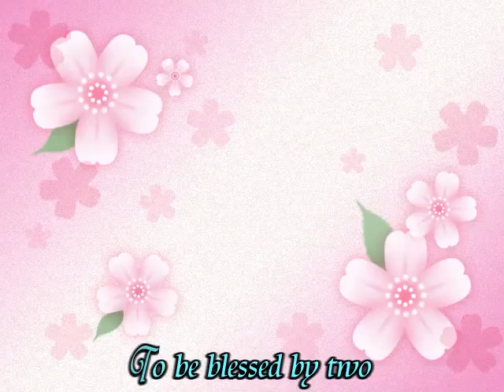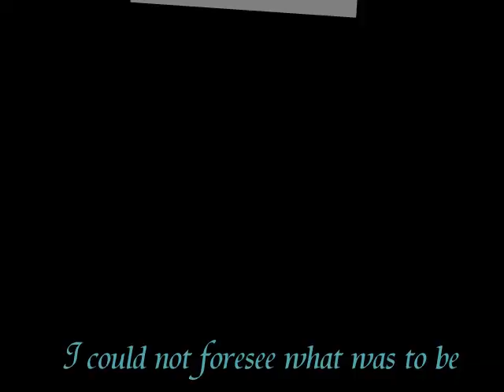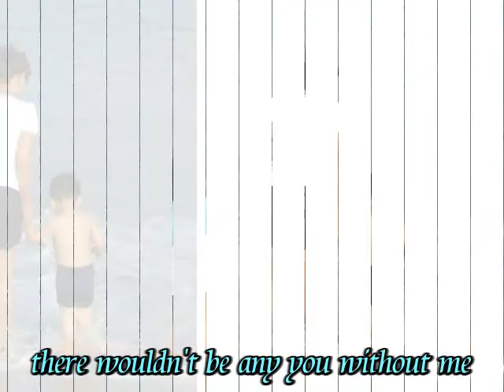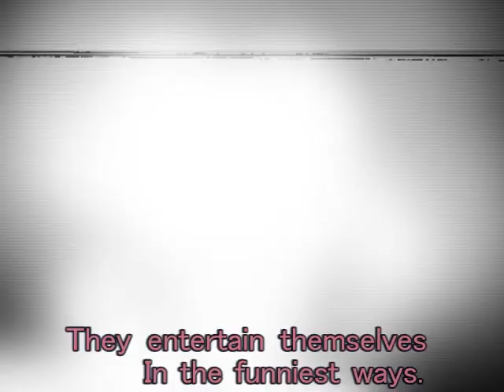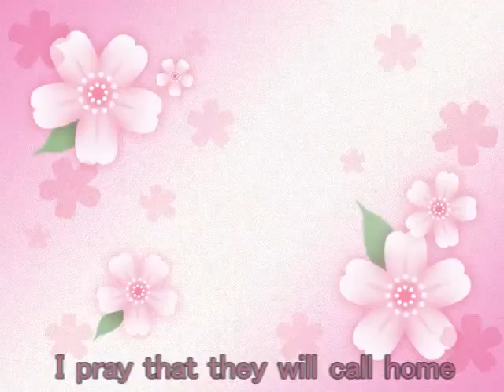私だけの天使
my kids,my angel